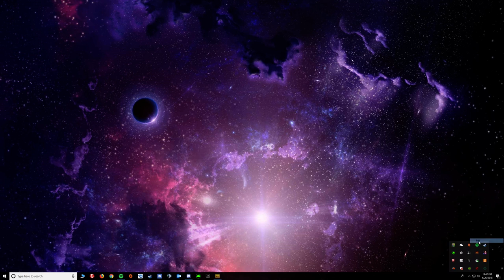PUBG CON EL CREW